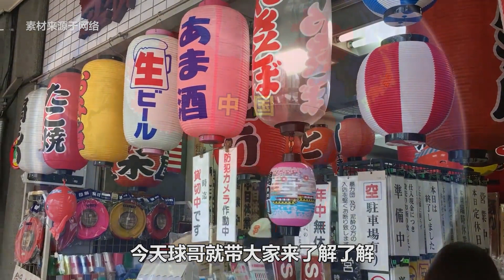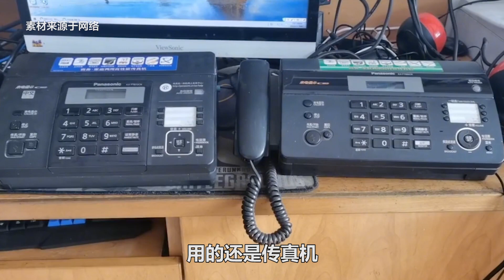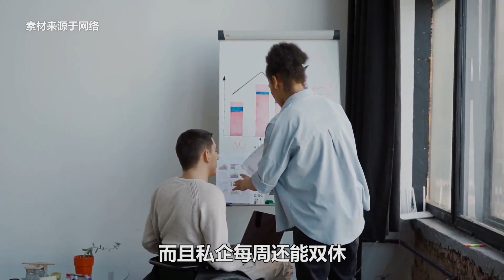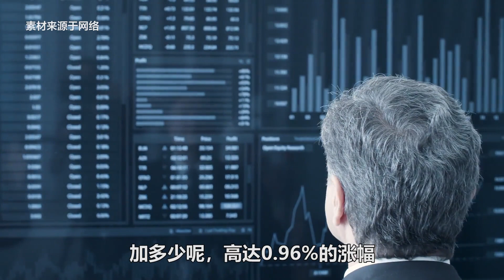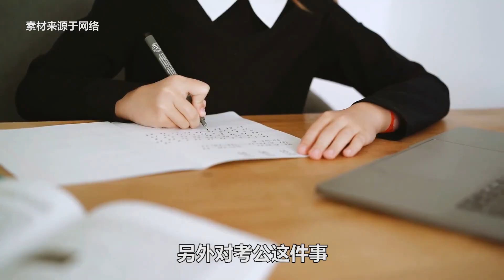年薪30万的铁饭碗，全国仅1.4万人报考，日本人为啥不考公务员？